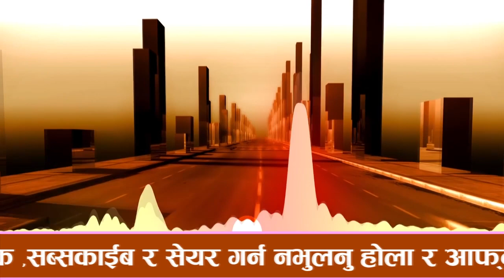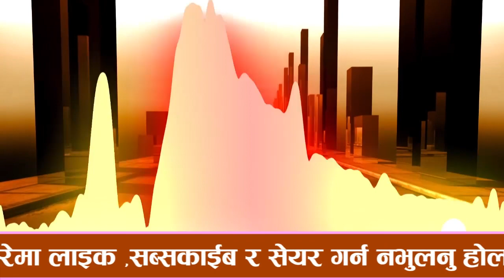Nepali Prank -Love Marriage Prank ( Double Prank )